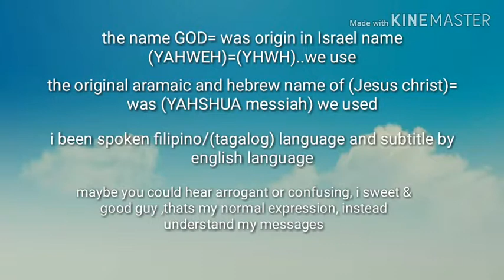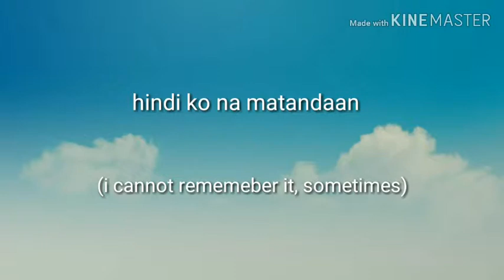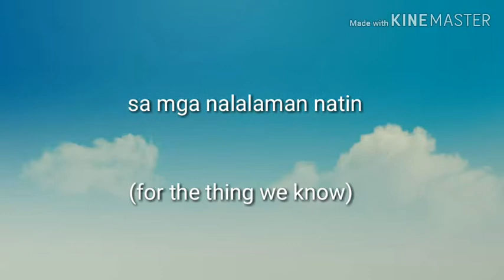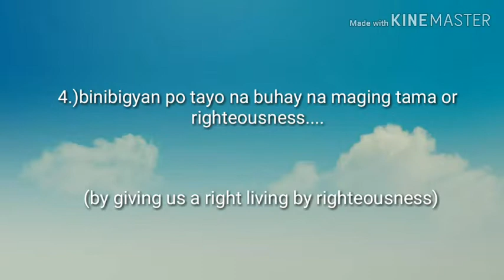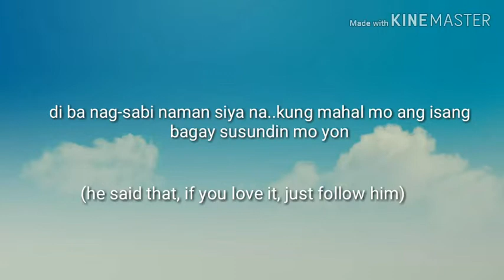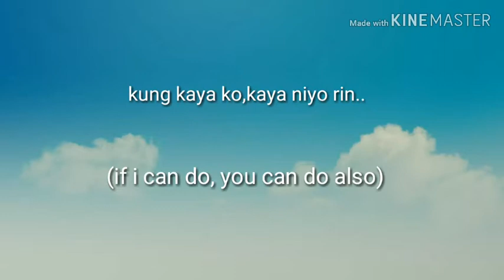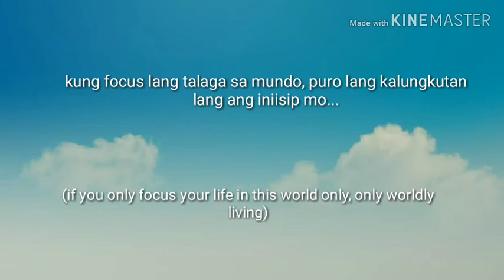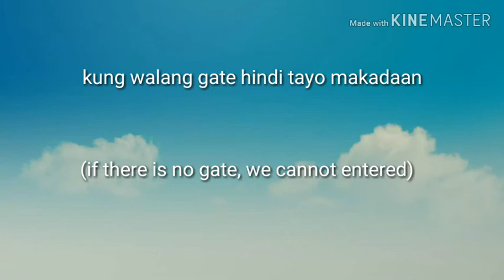My morning devotion #2 during passover...april 2019..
Time to realized and share for the believer of rabbi YAHSHUA